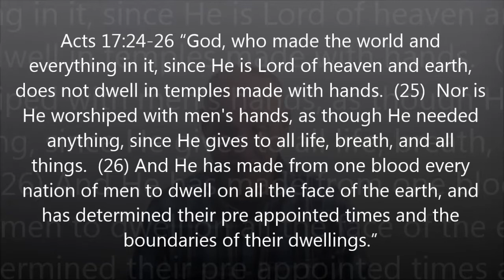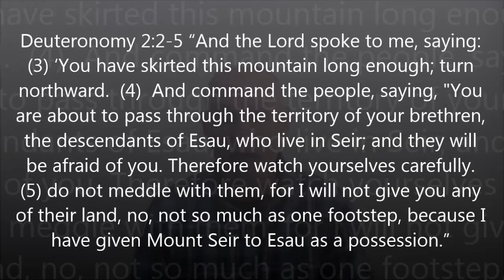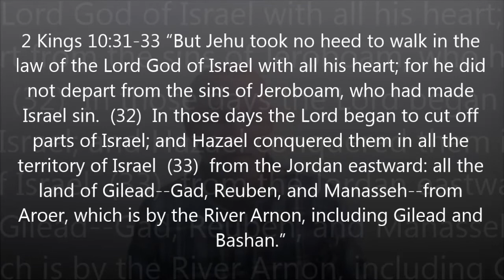God decides a nations borders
In this lecture we discuss the sovereignty of God in deciding what a nations borders will be, and when those borders are either expanded or contracted.